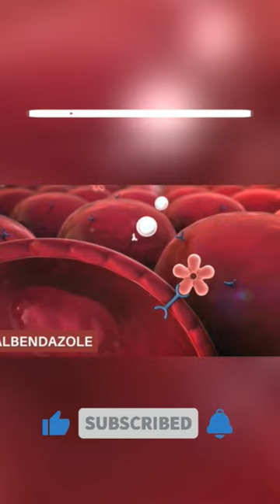जाने अल्बेंडाजोल पेट के कीड़ो को कैसे ख़तम करती है ! Dr. Rishab Sharma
इस वीडियो में जयपुर में कार्यरत डॉ ऋषब  शर्मा जयपुर ने पेट में कीड़े मारने की दवा एल्बेंडाजोल के बारे में विस्तार से बताया है I डॉ. ऋषब ने बताया है की एल्बेंडाजोल का इस्तेमाल कैसे किया जाता है, एलबेंडाजोल को कितनी डोज़ में देते है, एल्बेंडाजोल लेते समय क्या सावधानियां रखनी चाहिये, एल्बेंडाजोल के  साइड इफेक्ट्स क्या होते है, एल्बेंडाजोल को लेने का सही समय क्या होता है I

In this video, Dr. Rishab Sharma, a renowned gastroenterologist from Jaipur, has explained in detail the medicine named albendazole. Dr. Rishab talked about the uses of albendazole, the side effects of albendazole, the contraindications of albendazole, and the best time to take albendazole. So watch this video in full detail.

About our channel: We are a team of young, passionate, seasoned doctors on a noble quest to ensure quality and cost-effective healthcare for one-and-all! We have good experience working in both government and private corporate hospitals.
This youtube channel is created by us to educate the public about various aspects of health, fitness, diseases, and healthcare facilities and to make everyone understand basic medical science in a simple, patient-friendly language that is easy to decipher. The content of our videos is from authentic medical sources like various Medical Textbooks, CDC, WHO, MOHFW, National Library of Medicine (NLM), etc.

The following topics related to albendazole use, albendazole side effects, how to take albendazole tablets, and whether it is safe to take albendazole in children and in pregnant females have been explained in Hindi in this video by the best gastroenterologist doctor in Jaipur Dr. Rishab Sharma-
baccho ke pet me kide ki dawa
albendazole tablet uses
albendazole syrup
albendazole tablet
albendazole bacche ko kaise den
albendazole kaise khaye
albendazole khane ka tarika
albendazole medicine in hindi
albendazole 400 mg tablet
albendazole 200 mg tablet
bacho ke pet me kide ki medicine
albendazole ke fayde
albendazole kis kaam mein aata hai
albendazole kya hai
albendazole ke side effects
albendazole kya kaam karta hai
albendazole khane ka sahi tarika
albendazole kaise use kare
albendazole khane ke fayde
dr rishab sharma jaipur
gastroenterologist jaipur
best gastro doctor jaipur